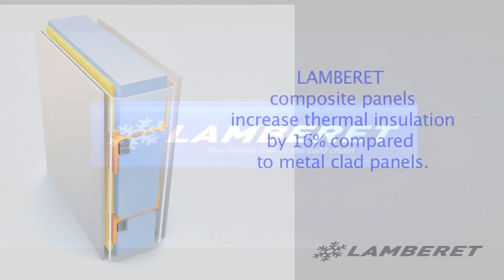Composite versus Steel – the fried egg test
The insulation quality of pre-formed foam polyester composite panels is 16% better than foam-injected panels with metal cladding. The fried egg test – steel’s thermal conductivity is 100 times higher than that of polyester. The use of steel cladding on thin wall which is common practice in the transport industry is a source of inefficiency and higher losses.